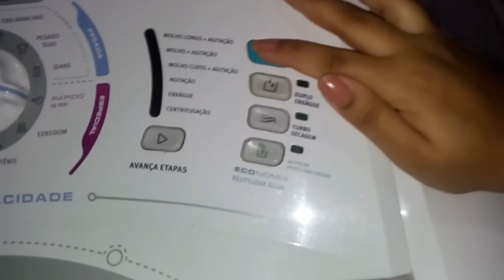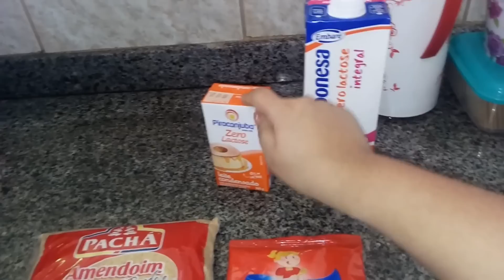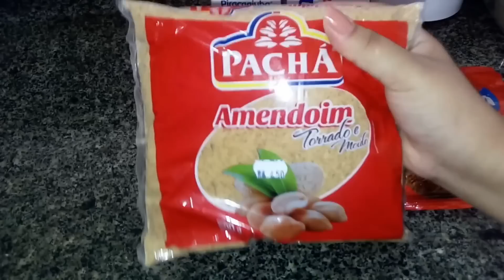Vlogão -Fiz canjica pela primeira vez| Faxina na casa e mais...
x

💓PAGINA DO FACE: Sempre Bela

x

x
💓CÂMERA USADA NOS VIDEOS:
Celular LG- K10
💓PROGRAMA PARA EDIÇÃO DE VÍDEO:
 Wondershare Filmora (versão 8.7)
💓APPS  PARA CAPA DE VÍDEO:
PiscArt , Editor Fotos e AirBrush
💓MÚSICAS: Da plataforma do Youtube